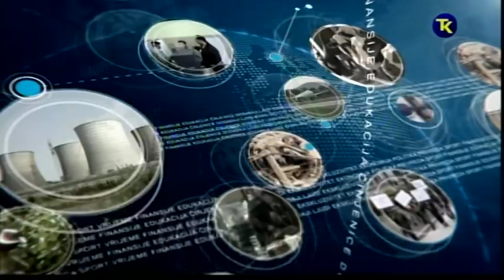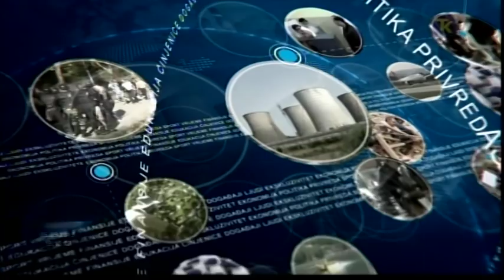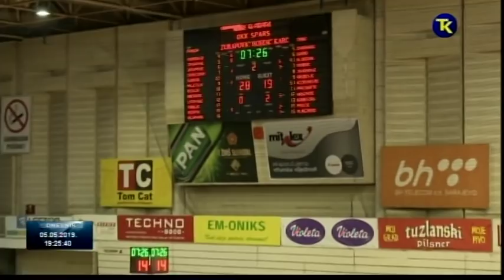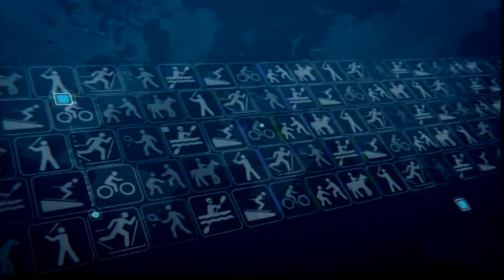DNEVNIK RTV TK 05 05 2019